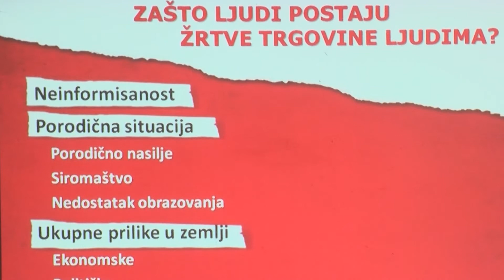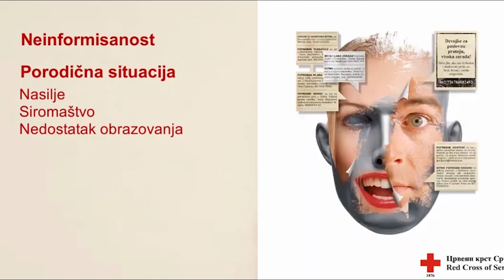Zajedničkim radom institucija stati na put trgovini ljudima